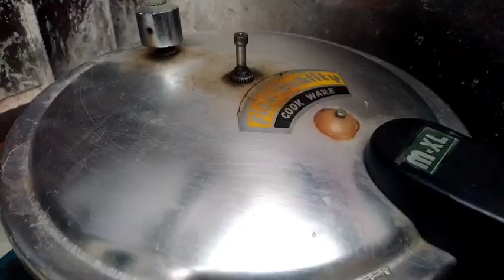Lahore chole recipe/ Lahore breakfast/ Lahore street food